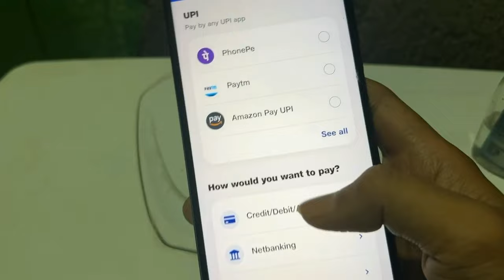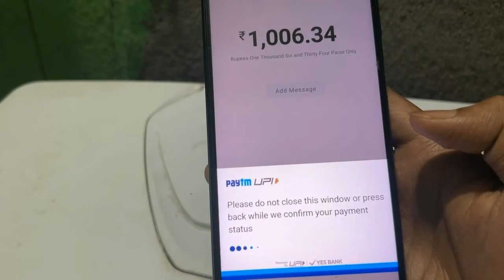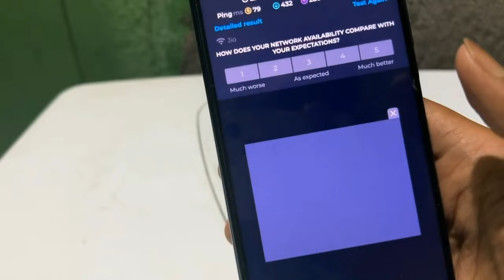How to do bill payment of jio airfiber 5g postpaid connection | Jio air fiber bill payment process